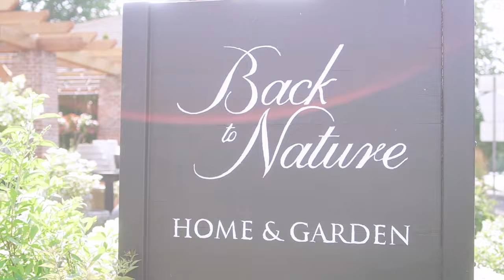VLOG Decorative paper from Choosing Keeping UK_ Anemone watercolor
✨ Hello,
I am painting Anemone hupehensis (Japanese anemone) today.
This flower is in the buttercup family Ranunculaceae, native to Asia.

I fell in love when I first saw those flowers last year.
Flowers bloom late summer into fall often extending to first frost (late July/August to October). I am exciting to see them soon this summer.
Anemone flower was perfect for the lace decorative paper from choosing keeping, London UK!  Gorgeous!

가을 아네모네 라는 이름을 가진 추명국. 대상화 혹은 가을바람꽃 이라는 여러 이름이 있어요.
작년 늦 여름 하얀 가을 아네모네를 보자마자 사랑에 빠져버렸죠.
자주빛 대상화와는 또 다른 느낌이었어요.
오늘은 자주빛 아네모네를 로멘틱한 레이스 종이에 그려볼거에요.
레이스 종이를 산지 한참 되었는데 드디어 그림을 그리네요!!

Vlog / Back to nature _Home and Garden store in New Jersey, USA

✨Supplies

Paint
* ShinHan Professional Korean Colors _
*Finetec Artist Mica Watercolor _

Brush
* Cassart Watercolor Brushes

✨Music